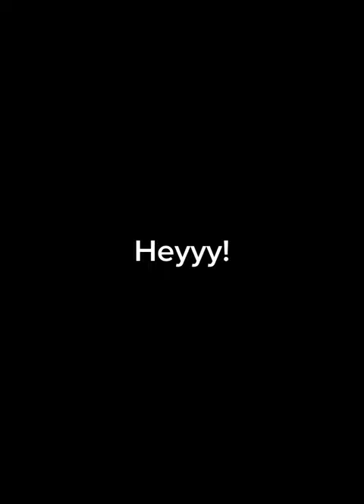FANART OF @Simp_Kay11 ‘s Second oc!!